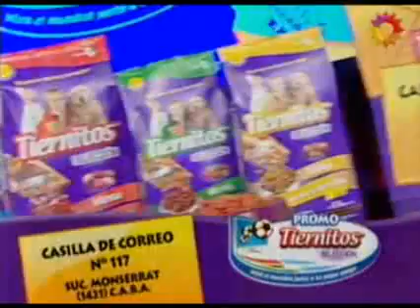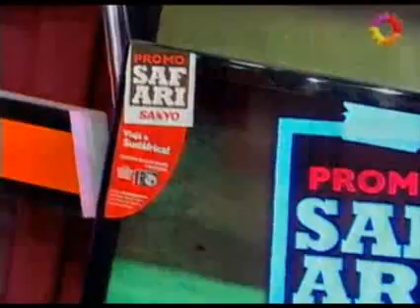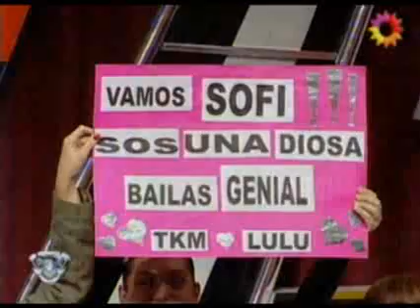Showmatch 2010 - 18 de mayo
Carmen Barbieri calificó a Virginia por su excelente performance, entre sus correcciones expresó la intención de contratarla para una obra de teatro que saldrá el año que viene. Sin terminar la propuesta, Ricardo Fort, la interrumpió y se enojó aludiendo a una falta de respeto, y Carmen reclamó: "¿Vos me vas a enseñar a mí cómo manejarme en la vida? Tengo mucho para enseñarte y soy una señora que merece respeto. ¿Vos sos dueño de la gente?" "Ella tiene contrato conmigo y es mi novia. Perdón. Era mi novia". "No hay peor sordo que el que no quiere oír. Seguro que cuando vea el tape se va a dar cuenta que no me dejó hablar", terminó Barbieri. Llegó el turno de Virginia Gallardo y como era de esperarse, Ricardo Fort intentó reconquistarla. Incomprendido por Marcelo y por todos en el estudio, el empresario reconoció haber perdido una hermosa mujer y como un galán empedernido le dedicó una canción. "Para vos, Marcelo, Virginia tiene barba y bigotes" amenazó Fort cuando Tinelli elogió la belleza de Gallardo. "Me volví a enamorar de Gallardo. Lo de anoche (le cantó a Escudero) ya fue. ¡Qué pelot... que soy!", exclamó el magnate, que le cantó a la rubia: "Yo no me di cuenta que te tenía hasta que te perdí".